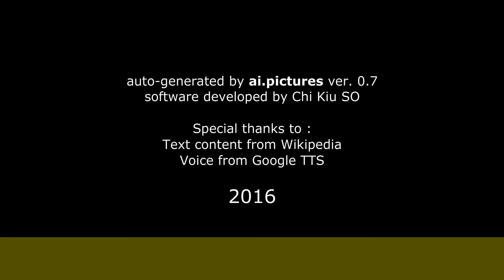Jean Carlos Centeno - Familia